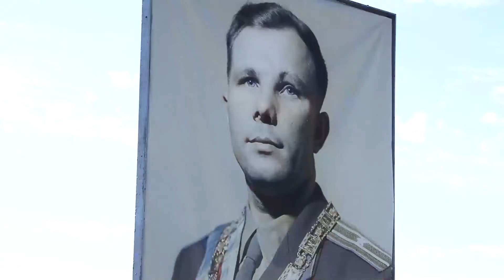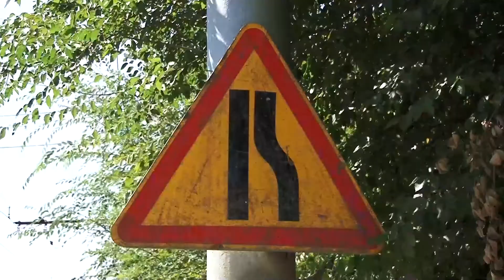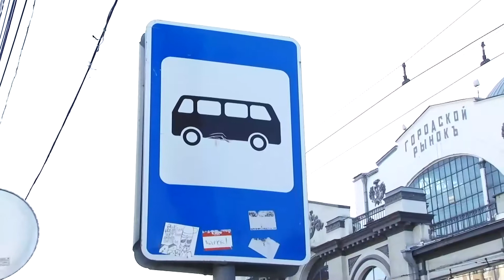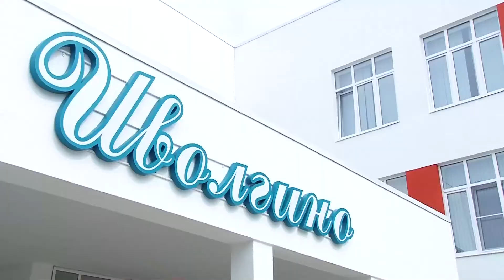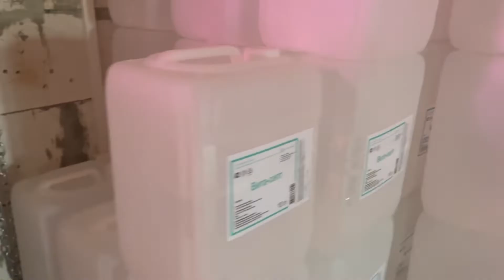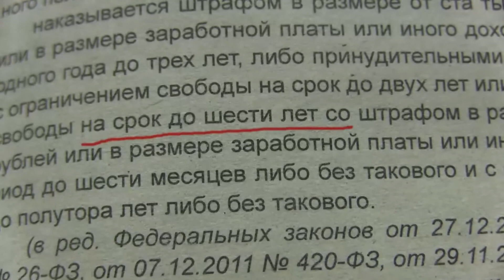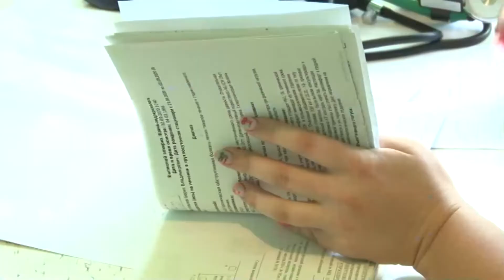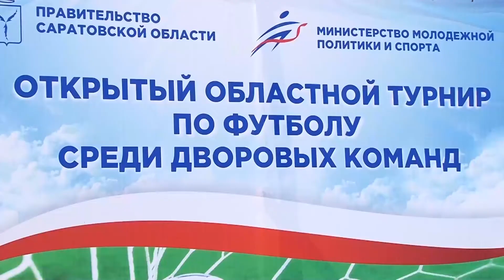Саратов. Итоги | 3 сентября